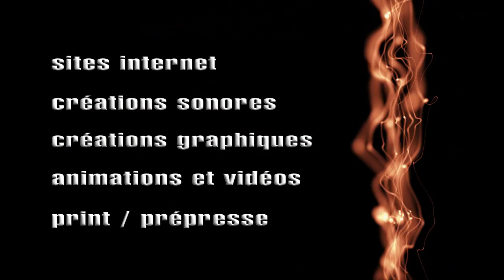MUSICHRONO SPOT N°1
Création de sites internet, création d'animations et vidéos, création musicale et sonore, print/prépresse, photogravure, illustrations et graphisme.